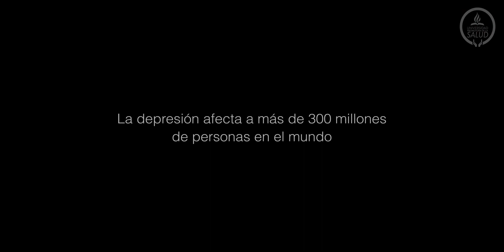Spot Depresión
Spot de la campaña de salud mental "ESTAMOS CONTIGO"